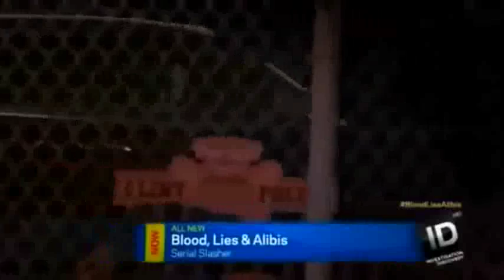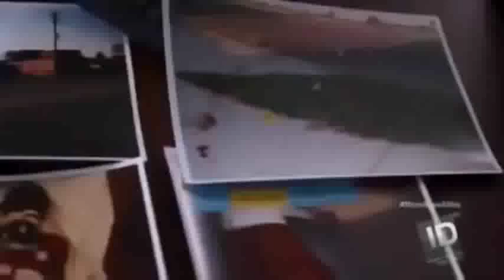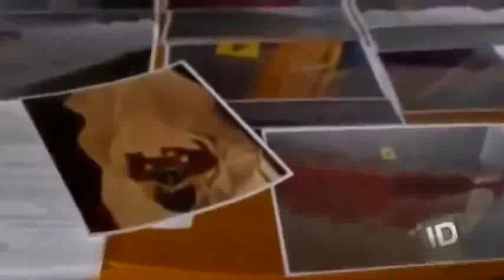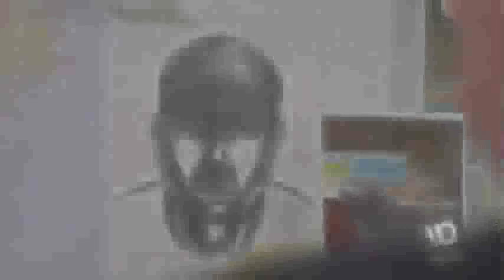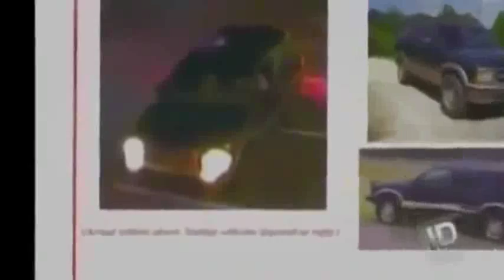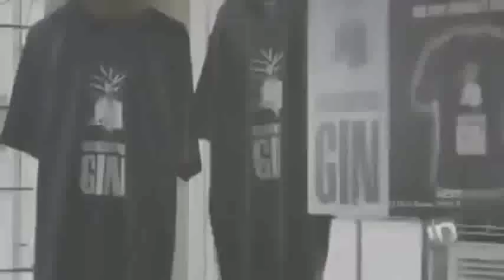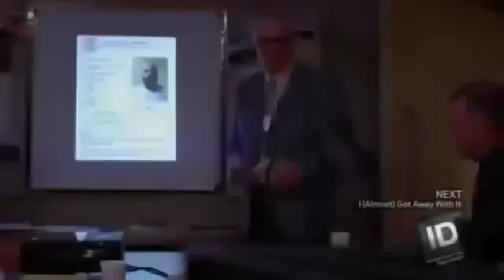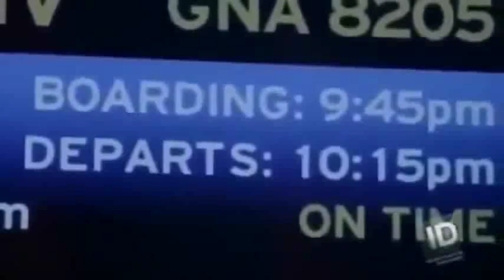30 Crime Documentary Serial Killer Elias Abuelazam